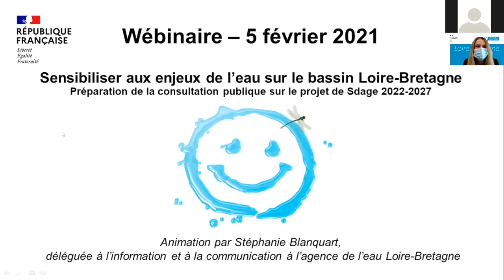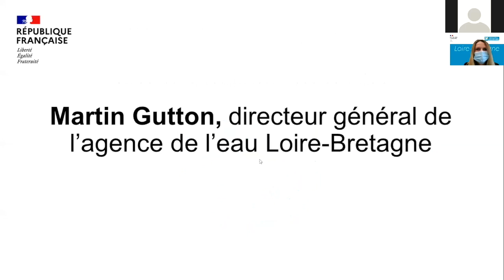Avant-propos - Wébinaire "Sensibiliser aux enjeux de l'eau sur le bassin Loire Bretagne" 5 fév. 21